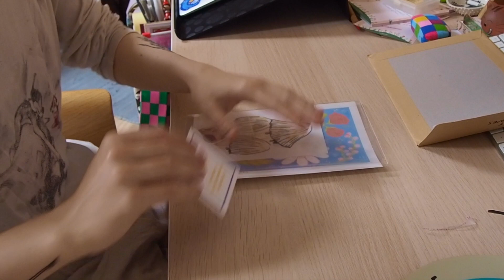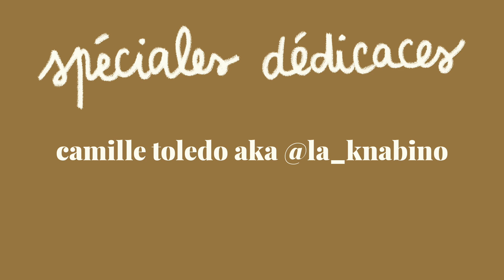un vlog calme et tranquille / ep. 37 / vacances, cuisine et promenades dans la nature / pocket tiger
et si vous êtes nouveau : bienvenue sur ma chaîne ! Ici vous trouverez des vidéos sur la mode, mais aussi sur l'illustration ! ☺ Rejoignez cette chaîne pour bénéficier d'avantages exclusifs

une nouvelle vidéo tous les dimanches à 16h alors viens prendre le goûter en ma compagnie ! ☺

pour me soutenir ☺ :
ma boutique en ligne

gymnopedie n1 - satie

instagram illustration : @loudarracq
montage : iMovie
musique intro : Geographer - Away
(ps : mes cheveux blancs sont dus à ma maladie le vitiligo! merci ☺ )